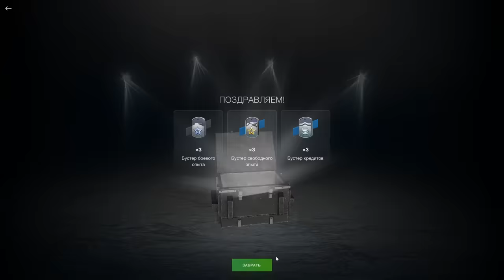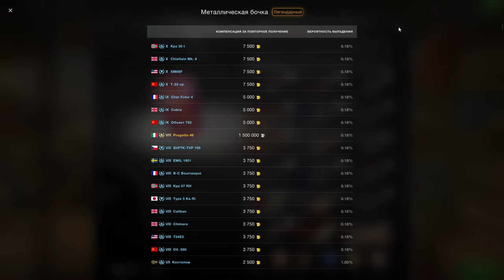💥!!!Я ДИКО ОКУПИЛСЯ :)))💥Рулетка "Базарный день" с Открывашками в WoT Blitz 2024 | WOT-GSN